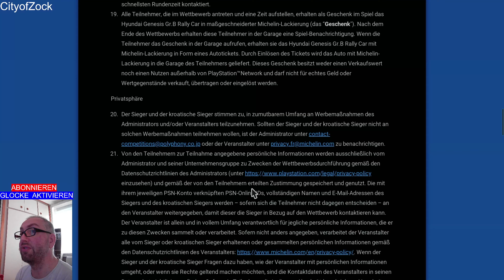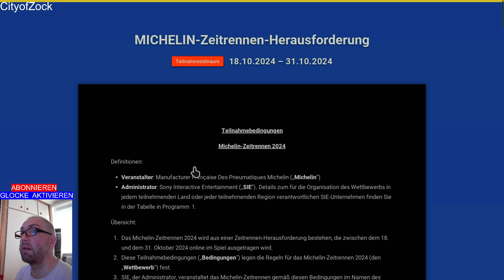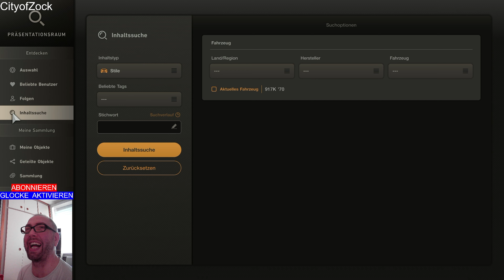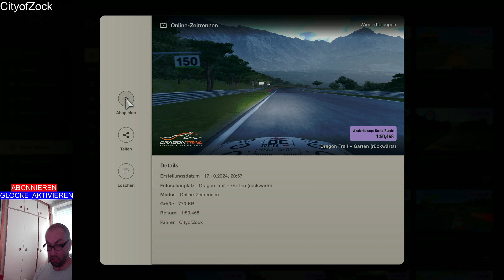LAP TIME CHALLENGE # Dragon Trail Gärten Rückwärts # BMW M3 97 # WOW ZEIT